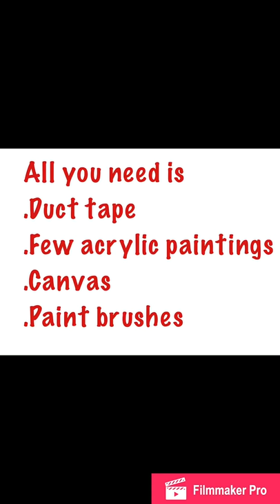Duct tape painting || Easy modern abstract painting || Simple acrylic painting